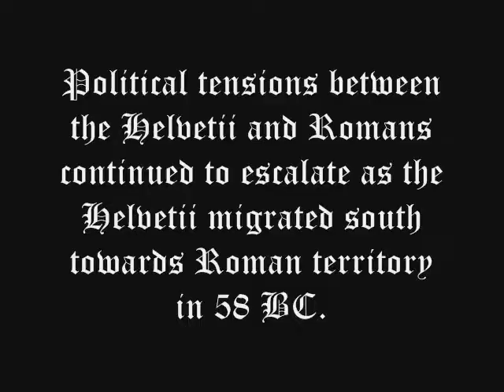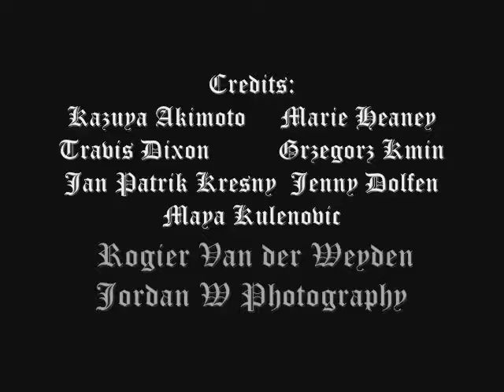Eluveitie-Prologue-Helvetios (w/some pics)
This is a video I did for enjoyment/extra credit. It uses a collection of beautiful and sometimes haunting images from various artists (they are all credited). I did not add many images to the song itself simply because I believe the prologue benefits more from the imagery and the song stands just fine on its own.

Bodiacos
Sunartiu
Segos brigos
Anauos

(victorious
by the good-force
vigorous, mighty
spirited)

From antumnos the life-giving winds
Fanned the flames into a blaze
The awen of the mighty

By the force of sucellus sledge
By every impact of ogmios club
With bricta's invincible epiphany

A tribe arose
A tribe broke forth

Cause we're born free
Cause we're born wild
Cause we are indomitable and bold
Cause we are fire
Cause we are wave
Cause we are rock
We are one - we are helvetios

The ears tethered to the divine tongue
Following the ancient wise
As laughter fills antumnos

Drinking from the cup of life
The well that's never running dry
We wandered into the light of day

Again taranis enthean wheel revolved
From antumnos life was upheaved

By the force of succellus sledge

Music and Lyrics by Eluveitie

Credits:
Kazuya Akimoto     Marie Heaney
Travis Dixon          Grzegorz Kmin
Jan Patrik Kresny  Jenny Dolfen
Maya Kulenovic  Rogier Van der Weyden
Jordan W Photography
Video Edit-Me